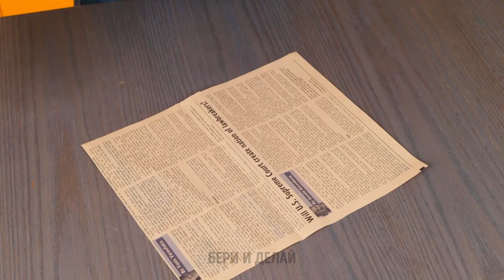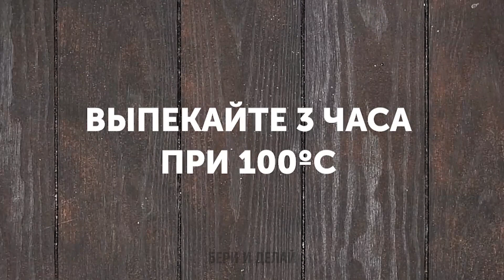Эти лайфхаки помогут хранить продукты дольше!